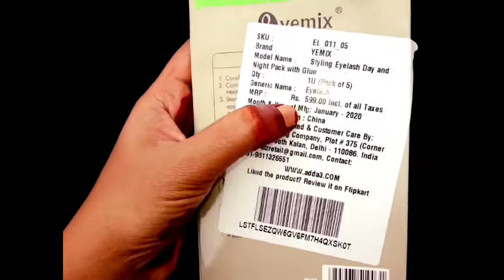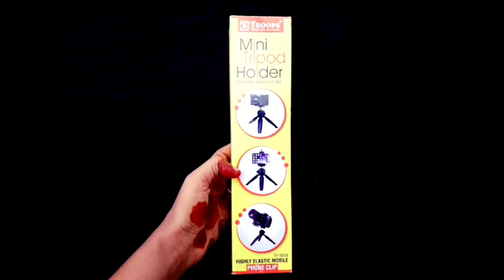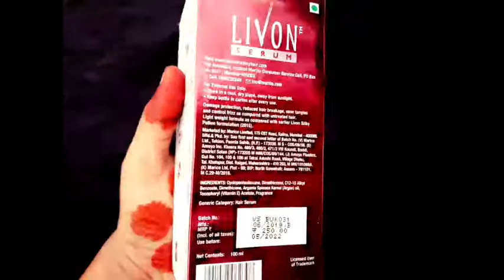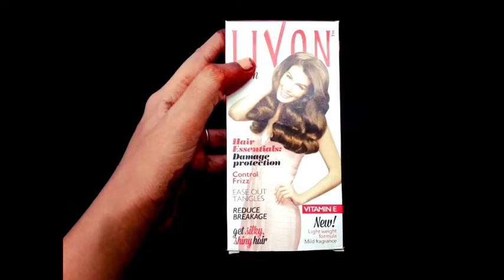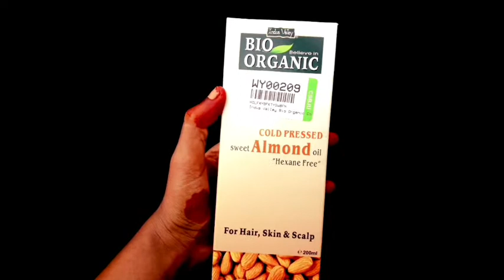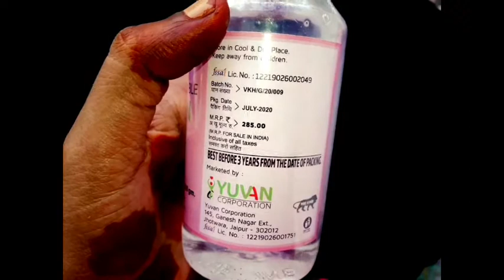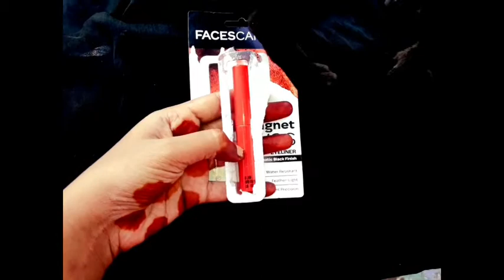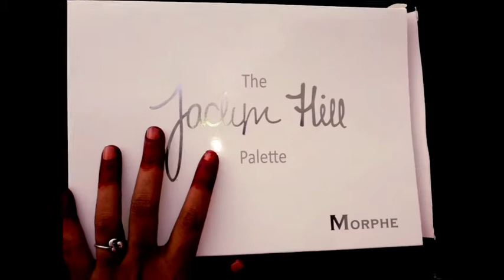Flipkart shopping Haul // affordable price // தமிழ்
link
anna creations multi-coloured baby girl hairband headbands RABBIT EAR Hair Band

AVNISH Waterproof Hat high quality - Multicolor Pack of 3

ADS 24Eyeshadow::3CompactPowder::4Blusher::8Lipcolor::1Puff::1Mirror::Makeupkit

Easydeals Eyeshadow the Hill Palette 70.5 g

Indus Valley Bio Organic Cold Pressed Sweet Almond Oil Hair Oil

YC CARE 100% PURE VEGETABLE GLYCERIN

YEMIX Styling Eyelash Day and Night Pack with Glue

YOUNGMONK Waterproof False Eyelashes Makeup Adhesive Glue Clear White

BEAUTRISTRO Waterproof Nail Glue for Artificial Nail